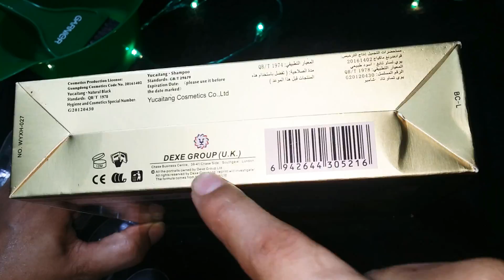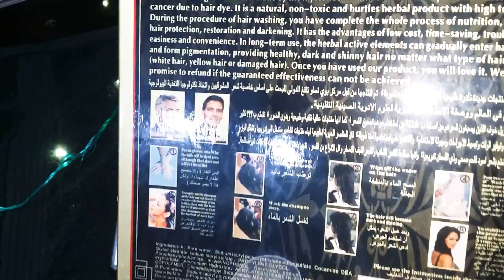GRAY HAIR BLACK IN JUST 5 MINTS // EASY TO USE SHAMPOO //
How to turn grey hair into black in 5 minutes. Black hair shampoo review. Baal kaale kese karain. How to get rid of grey/white  hair. Subaru shampoo. Baal kaale karne ka tarika. Baal kale karne wala shampoo.

Use Vidiq by clicking the link below and boost your channel